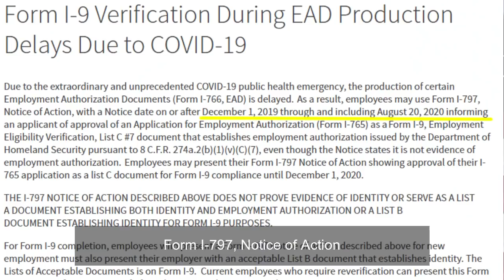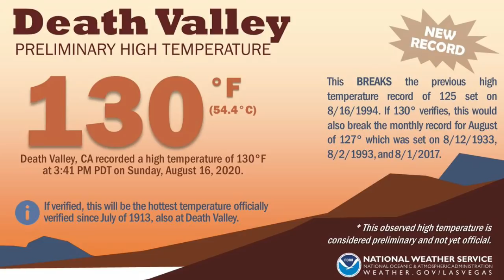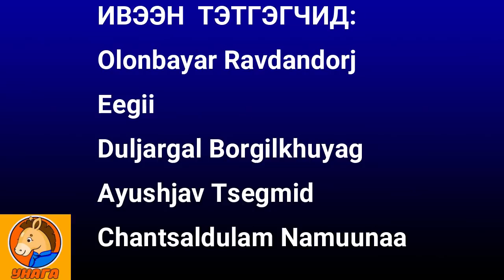АЖИЛЛАХ ЭРХИЙН КАРТ (EAD) ХҮЛЭЭЖ БАЙГАА ХҮМҮҮСИЙН АНХААРАЛД! Мэдээ: 2020-08-20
LIST A БИЧИГ БАРИМТУУД:
- U.S. Passport or U.S. Passport Card
- Form I-551, Permanent Resident Card or Alien Registration Receipt Card
-Previous Permanent Resident Card with signature:
-Permanent Resident Card with notation, "Signature Waived"
-Form I-766, Employment Authorization Document Card
-Foreign passport with Form I-94 or Form I-94A with Arrival-Departure Record, and containing an endorsement to work
-Passport from the Federated States of Micronesia (FSM) or the Republic of the Marshall Islands (RMI) with Form I-94 or Form I-94A
-Foreign passport containing a Form I-551 stamp or Form I-551 printed notation
LIST B БИЧИГ БАРИМТУУД:
- Driver's License
- School ID card with a photograph
- Voter registration card
- U.S.military card or draft record
- Military dependent’s ID card
- U.S.Coast Guard Merchant Mariner Document (MMD) card
- Native American tribal document
- Driver’s license issued by a Canadian government authority

LIST C БИЧИГ БАРИМТУУД:
- U.S. Social Security account number card that is unrestricted
- Form FS-240, Consular Report of Birth Abroad
 - Form FS-545, Certification of Birth Abroad issued by the U.S. Department of State
- Form DS-1350, Certification of Report of Birth issued by the U.S. Department of State
- Original or certified copy of a birth certificate issued by a state, county, municipal authority or outlying territory of the United States bearing an official seal
- Form I-197, U.S. Citizen ID Card
- Form I-179, Identification Card for Use of Resident Citizen in the United States
- Employment authorization document issued by the Department of Homeland Security (DHS)